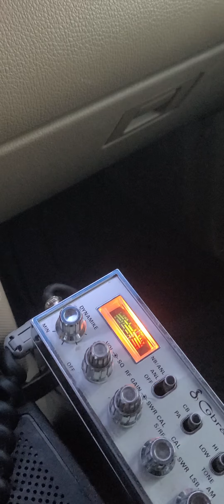42322 Swamp Weed Florida